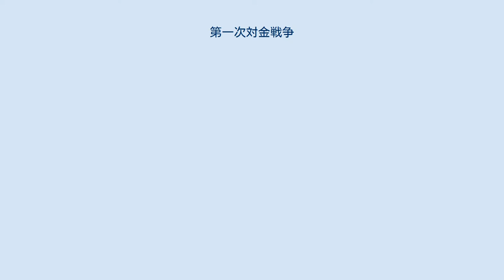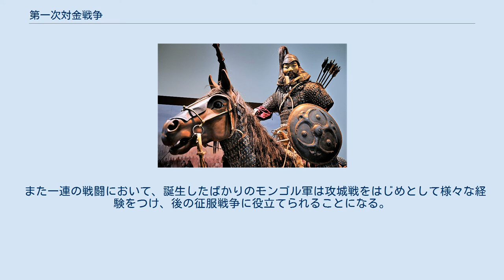第一次対金戦争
モンゴルと金の戦い（『集史』） 第一次対金戦争（だいいちじたいきんせんそう）は、13世紀にモンゴル帝国と金帝国との間で行われた戦争。
1211年から1215年までおこなわれ、モンゴル軍が大勝した。
 モンゴル高原では9世紀にウイグル可汗国が崩壊して以来、強力な統一政権が存在せず様々な遊牧民が部族連合を形成し、お互いに抗争していたが、12世紀末チンギス・カンにより統一されモンゴル帝国を形成した。
 一方、金は世宗による政策にもかかわらず漢化が進み、弱さを露呈しつつあった。
モンゴル帝国は強力な遊牧政権の常として周囲への勢力拡大を図り、その最初の目標として隣接する最も豊かな国、金を視野に収めつつあった。
 モンゴル帝国の拡大。
 モンゴル帝国はまず西夏との戦争を開始し、攻城戦に苦労したもののモンゴルの宗主権を認めさせ、また天山ウイグル王国も服属させ、後顧の憂いをなくした。
1211年、ついに金と開戦したモンゴル帝国は兵力のほとんどを結集し、本拠地にはわずかの兵を残し、まさに総力戦とでも言うべき体制をとった。
 モンゴル帝国はまず内蒙古にいた契丹系の遊牧軍団を服属させ、金の力を大いに削った。
攻城戦では西夏遠征の時と同じく主要な都市の攻略には失敗したものの野戦では勝利を重ね、また略奪することを主な目的としたためモンゴル軍は迅速な行動に徹することができ、金軍を相手に勝利を重ねた。
 また、1213年には将軍胡沙虎によってクーデターがおこり、衛紹王が殺され胡沙虎自身も殺されたことで金は混乱を極め、しだいに金の首都中都（現 北京）は孤立していった。
そこで中都を包囲したモンゴル軍は金に「城下の盟」を求め、金もそれに応じたことで、いったんモンゴル軍は内蒙古に退いた。
 しかし、モンゴルを避けるため宣宗が南の開封に逃れようとした際に契丹系などの諸族の混成軍が反乱を起こし、モンゴルに援軍を求めたため、モンゴル軍は再び南下して中都を落とし、モンゴルと金の戦闘は終了した。
 この戦争の結果、金は黄河より北のほとんどの領地を捨て、一地方政権に転落した。
この結果、東アジア諸国の力関係は激変し、金朝の本土である満州ではモンゴルに投降する集団が数多く出た。
 また一連の戦闘において、誕生したばかりのモンゴル軍は攻城戦をはじめとして様々な経験をつけ、後の征服戦争に役立てられることになる。